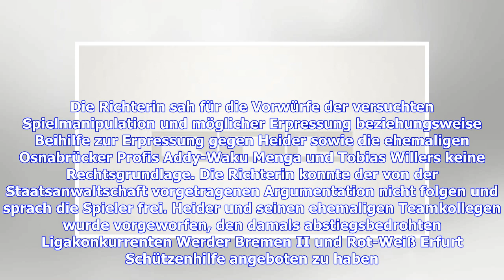Osnabrück: Marc Heider vom Verdacht der Spielmanipulation freigesprochen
Sie sind hier: 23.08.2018 / 19:29 Uhr - von Sportinformationsdienst / Lesedauer: 2 Minuten vergrößernverkleinern Der Osnabrücker Marc Heider (rechts) wurde freigesprochen © Getty Images Marc Heider vom VfL Osnabrück sowie Addy Menga und Tobias Willers sind wegen des Verdachts der Spielmanipulation und versuchten Erpressung freigesprochen worden. Das Amtsgericht Osnabrück hat Marc Heider vom Drittligisten VfL Osnabrück vom Vorwurf der Spielmanipulation freigesprochen. Die Richterin sah für die Vo...